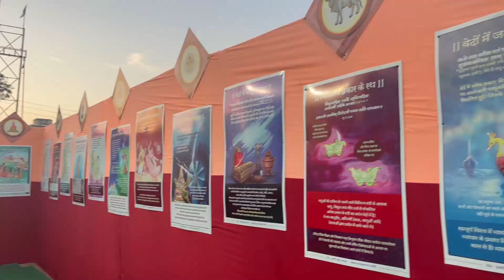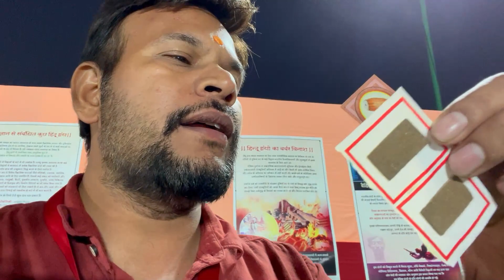Fun With Office Colleagues ( सबकी पोल खुल गयी ) | Crazy Indori Couple Vlogs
Office colleagues के साथ कुछ यूं बिता पूरा दिन ,वेद महोत्सव इन्दौर में | Crazy Indori Couple Vlogs

In this video, we are sharing one of our daily routine full of excitement and craziness.
 3 days वेद महोत्सव इन्दौर organized by Indore MP Shri Shankar Lalwani ji and Shri Vaishnav Trust Indore.

indore mela 2022
Saas bahu ne mil kar li meri class

Namaste aur swagat hai aap sab ka hamare   @CrazyIndoriCouple       Hum Indore Madhya Pradesh mei rehte hai aur hamari 3 Year old Daughter hai Geet . Ab hum aap family hai ❤️

pregnancy test at home,pregnancy vlog,birth vlog,labor and delivery,pregnancy vlog indian ,indianpregnancyvlog, pregnancy vlog 2022